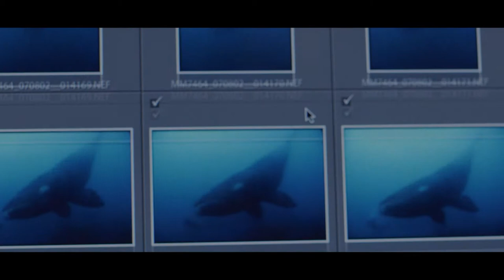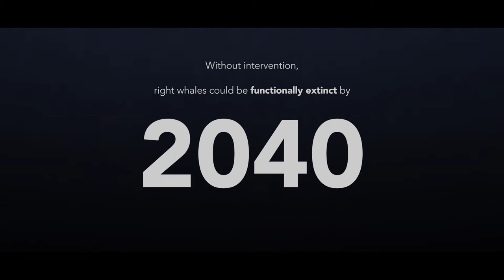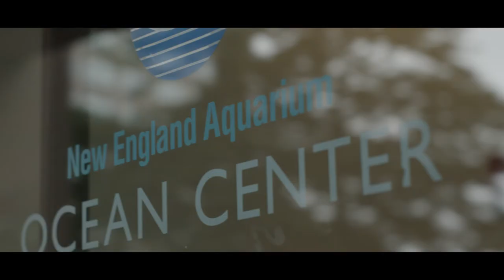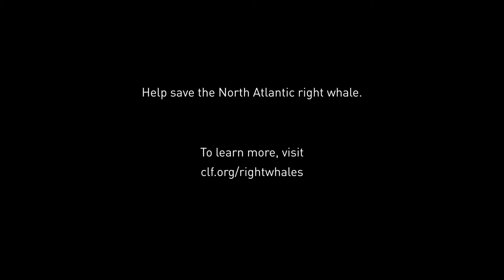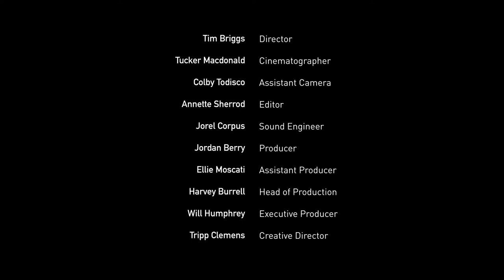The Whale at Scale: A Short Documentary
North Atlantic right whales could go extinct in our lifetime, but it’s still within our power to save them. Meet the people using the power of the law, science, and photography to save the right whale — and join the fight.